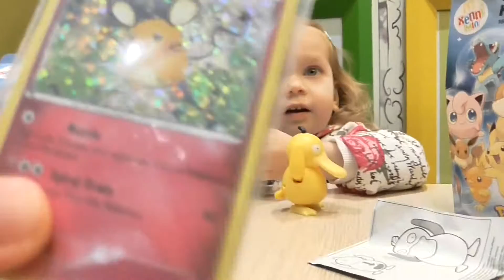ИЩЕМ ПОКЕМОНОВ В МакДональдс MCDONALD'S HAPPY MEAL TOY POKEMON 2016 SURPRISE Toys Kids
Кристина ловит ПОКЕМОНОВ В Хэппи Мил МакДональдс и распаковывает новые игрушки с сюрпризами в видео для детей и находим Сияющий Мэджикарп
Kristina catches a Pokemon in McDonald's Happy Meal toys unboxing surprise toys new video for kids